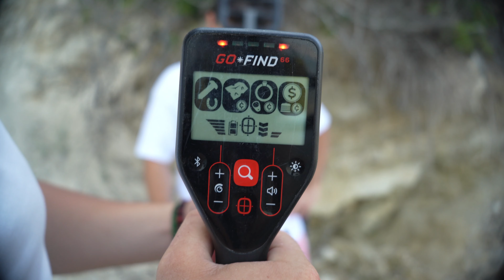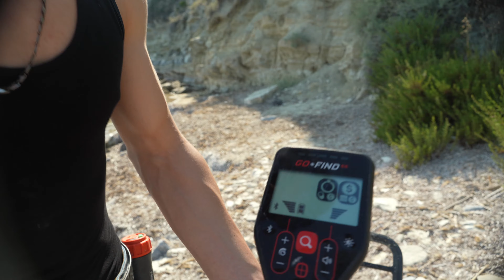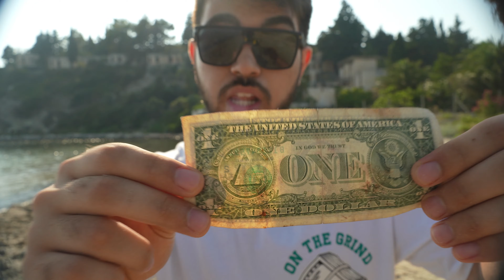ÇIPLAKLAR OTELİNDE HAZİNE AVI!!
Merhabalar Ben Kral OTT ÇIPLAKLAR OTELİNDE HAZİNE AVI!!  videomuz sizlerle Arkadaşlar AYDIN KUŞKADASI Büyük Şehir Belediyesinin devasa terk edilmiş, fransız tatil köyü otelinde, metal dedektörü ile altın aradık. İyi seyirler.

Dünyanın En İyi Youtube Kanalı

Merhaba Ben Orhan Ve Dino , Youtube Türkiye benim en büyük tutkum, bur da dev gibi bir OTT ailesi için her gün yeni video yüklüyorum. Kanalımda oyun gaming , eğlence , challenge , komedi , şaka , şarkı , vlog , montaj , tepki ve benzeri bir sürü  video paylaşıyorum. Bunları yaparken çok eğleniyorum ve bir çok komik anlar eğlenceli anlar yaşıyorum.